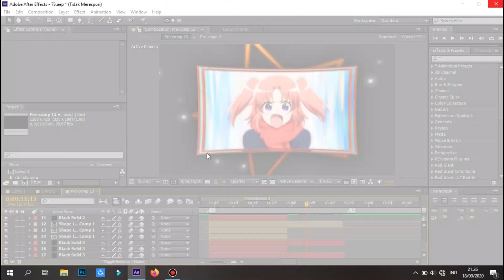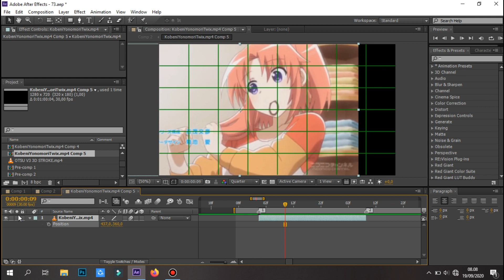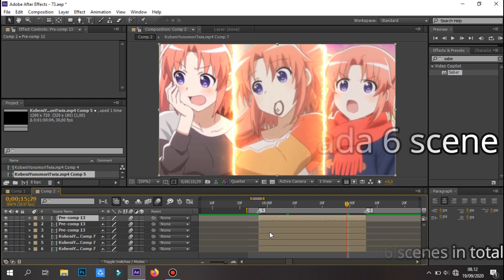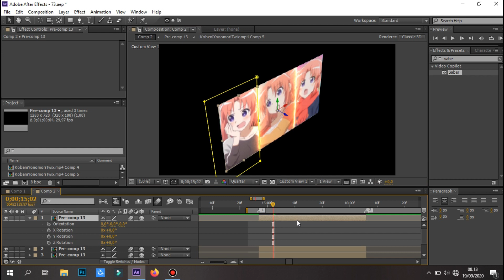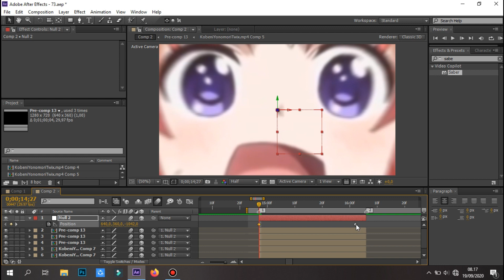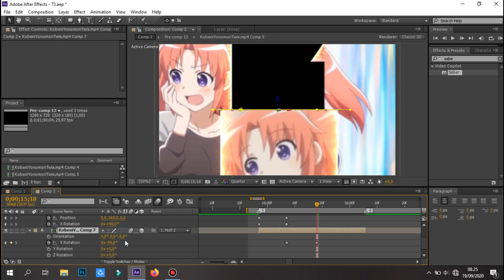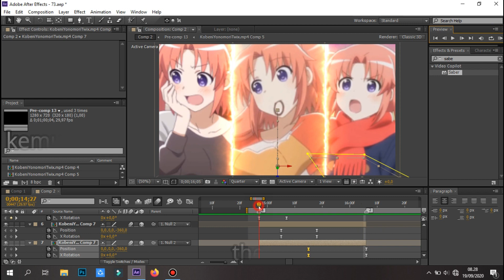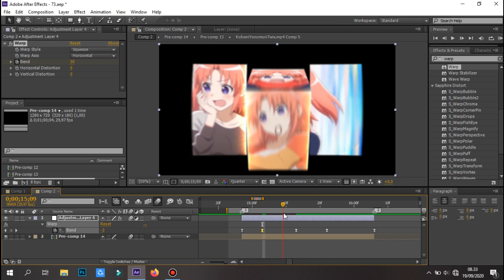SPLIT CUBE AMV TUTORIAL - AFTER EFFECT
Jika kalian suka video saya, jangan lupa tinggalkan like dan subscribe yak, Makasih banyak yang sudah dukung saya sampai saat ini, jika ada video saya yang kurang bagus mohon di maafkan, kedepannya bakal lebih dari ko ini. Makasih